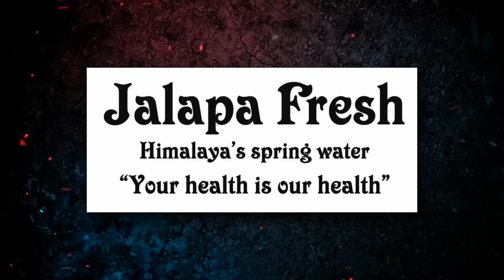RawBarz Rinc Battle / PEACEHEART VS SEVAK / 3rd Elimination Round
RawBarz / RINC Entertainment Presents:
3rd Round Elimination Round of RawBarz Rap Battle in Kathmandu.
Official Host : Vyoma
Official Judges : LayZy, Professor Trix, Kolin Rana, Hakim, Cromblah, Vyoma

Team Members:  Nishanta Gauchan, Amy Zora, Nikita Shrestha , Rozy Neupane

Rawbarz is a Nepali rap battle league founded over a decade ago. Rap battles are a popular form of expression for young people in the USA, and Rawbarz brings this same culture to Nepal. It is the first hip-hop league of its kind in Nepal and has been instrumental in building up the Nepali hip-hop scene.

Rap Battles are becoming more and more popular in Nepal, as it is one of the only ways for young people to express themselves freely without fear. Rawbarz has been instrumental in bringing this culture to Nepal, where it is much needed.

The preparation for the rap battle is an important part of the process.

Preparing for a rap battle competition and winning it has five key steps:

1) Study your opponent's style and content -Study the competition's style and content so you can develop a strategy against them - know their weaknesses! Practice your skills with other rappers.

2) Make sure you are confident -Get to know the judges and the audience.

3) Practice your freestyle

4) Prepare your rebuttals

5) Stay calm and composed

and not to forget to get in shape, eat healthy, and make sure that you're well rested before the event. Use your time wisely before the event by practicing your rapping skills, building up confidence, protecting yourself from being sabotaged by other competitors, and learning about any theme or topic that will be discussed at the event